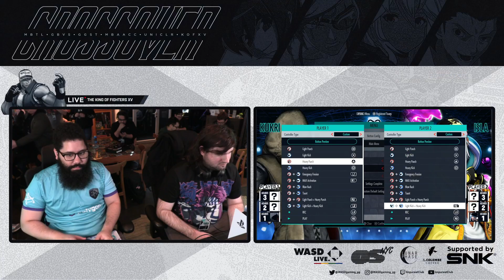[KOFXV | The King of Fighters XV] Crossover Arc 2023, Top 8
0:00:00 - Intro
0:01:34 - NYCMashermike vs NecroUndine (Winners Semi-Final)
0:12:10 - Awhile vs Newtype (Winners Semi-Final)
0:27:06 - T-Wong vs Aroo (Losers Eighths)
0:41:00 - Maigo vs Proton | Coach Steve (Losers Round 1)
0:51:48 - NecroUndine vs Proton | Coach Steve (Losers Quarter-Final)
1:06:13 - Awhile vs Aroo (Losers Quarter-Final)
1:15:07 - NYCMashermike vs Newtype (Winners Final)
1:35:43 - Aroo vs Proton | Coach Steve (Losers Semi-Final)
1:46:11 - Newtype vs Proton | Coach Steve (Losers Final)
2:00:33 - Newtype vs NYCMashermike (Grand Final)

Crossover Arc 2023
March 24, 2023 – March 26, 2023
50 Bowery, New York, NY 10013, USA

Commentators: Rome_Himself, F O X